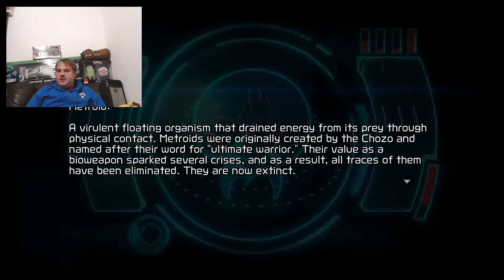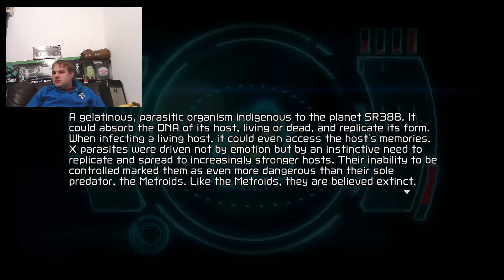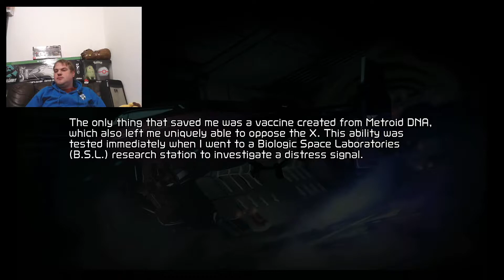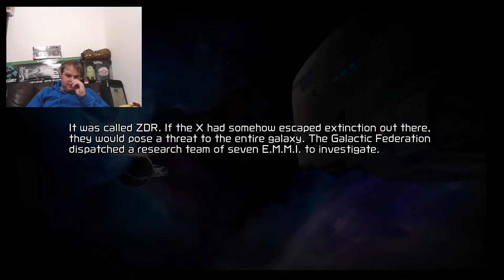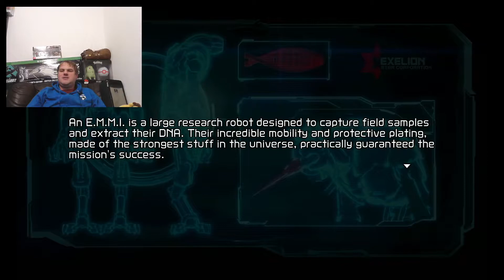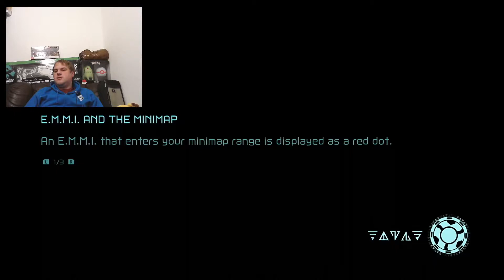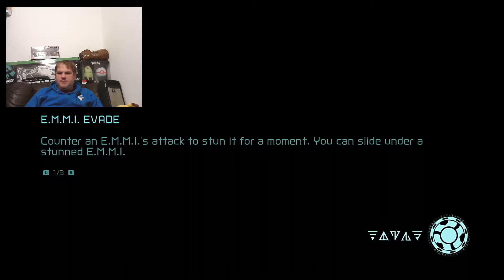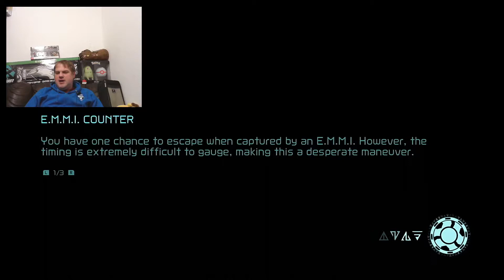Lets Play the Metroid Dread Demo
Watch me get stuck into the demo for Metroid Dread. It's been a while since I've played a 2D Metroid game!